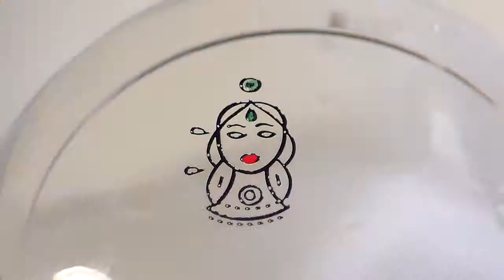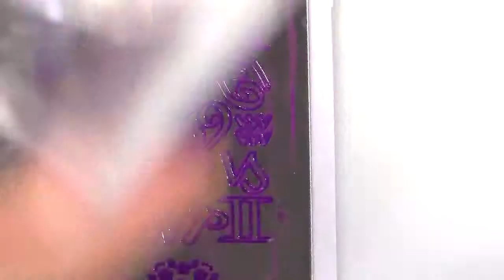Zodiac Nail Art Tutorial | Gemini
An easy Gemini nail art created using Born Pretty's zodiac stamping plates. I based the colour scheme on the colours that are recommended as being the most compatible with the Gemini star sign, but you can choose whatever colours make you the happiest.

Gemini dates: 21st May – 21st June.

Product List:

* MoYou London – Smudge Resistant Top Coat
* Barry M – Wet Set Quick Dry Top Coat
* XKJ – Nail Foil Glue